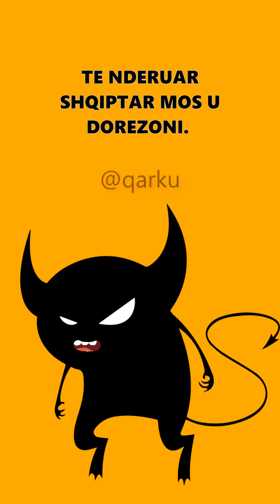Interviste me Shejtanin